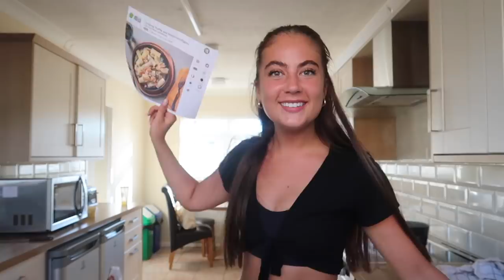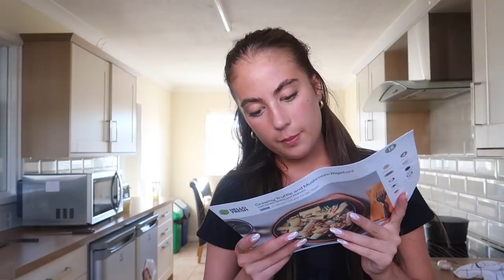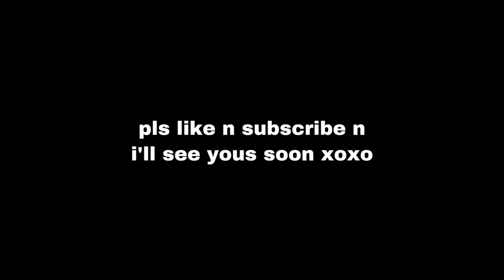day in the life at my uni (performers college)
hope yous enjoyed this video xxxx

SOCIALS